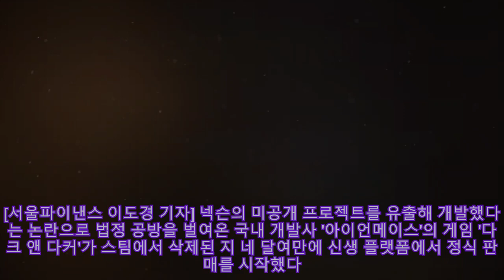'넥슨 프로젝트 유출 의혹' 아이언메이스, '다크 앤 다커' 재판매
'넥슨 프로젝트 유출 의혹' 아이언메이스, '다크 앤 다커' 재판매 Thank BUY [서울파이낸스 이도경 기자] 넥슨의 미공개 프로젝트를 유출해 개발했다는 논란으로 법정 공방을 벌여온 국내 개발사 '아이언메이스'의 게임 '다크 앤 다커'가 스팀에서 삭제된 지 네 달여만에 신생 플랫폼에서 정식 판매를 시작했다. 아이언메이스는 8일 공식 디스코드 채널을 통해 "체프게임즈 플랫폼에서 '다크 앤 다커'를 즐길 수 있다"고 밝혔다. 체프게임즈는 지난해 9월 설립된 국내 벤처기업 '체프'가 운영하는 신생 게임 플랫폼으로, 현재 300여 종의 국내외 게임을 유통하고 있다. 다만 국내에서는 '다크 앤 다커'를 구매할 수는 없는 상황이다. 이와 관련해 아이언메이스는 "한국 게임물관리위원회의 등급을 받기 위한 절차가 끝나지 않았다"고 설명했다. 아이언메이스는 당초 '다크 앤 다커' 서비스가 글로벌 PC 플랫폼 '스팀'을 통해 서비스해왔으나, 넥슨 측의 요청으로 게임 페이지가 삭제되자 대체 플랫폼을 모색해온 것으로 전해졌다. 아이언메이스의 '다크 앤 다커'는 넥슨이 개발하던 '프로젝트 P3'의 데이터를 기반으로 만들어졌다는 의혹을 받고 있다. 넥슨은 아이언메이스 설립자 최모 씨 등이 넥슨 신규개발본부에서 퇴사하면서 기존에 담당하고 있던 미출시 게임 '프로젝트 P3' 데이터를 무단으로 유출했다며 경찰에 최씨 등을 고소했다. 경기남부경찰청 안보수사과는 지난달 말 부정경쟁방지 및 영업비밀 보호에 관한 법률(부정경쟁방지법) 위반 및 업무상배임 혐의로 최씨에 대해 구속영장을 신청했다. 그러나 법원은 같은 달 29일 '혐의와 관련해 다툼의 여지가 있고, 피의자의 도주 우려가 없다'며 검찰이 청구한 영장을 기각했다. 수원지법에서 진행 중인 가처분 사건은 지난달 심리가 종결돼 빠르면 이달 중으로 결정이 나올 전망이다.'넥슨 프로젝트 유출 의혹' 아이언메이스, '다크 앤 다커' 재판매 Thank BUY [서울파이낸스 이도경 기자] 넥슨의 미공개 프로젝트를 유출해 개발했다는 논란으로 법정 공방을 벌여온 국내 개발사 '아이언메이스'의 게임 '다크 앤 다커'가 스팀에서 삭제된 지 네 달여만에 신생 플랫폼에서 정식 판매를 시작했다. 아이언메이스는 8일 공식 디스코드 채널을 통해 "체프게임즈 플랫폼에서 '다크 앤 다커'를 즐길 수 있다"고 밝혔다. 체프게임즈는 지난해 9월 설립된 국내 벤처기업 '체프'가 운영하는 신생 게임 플랫폼으로, 현재 300여 종의 국내외 게임을 유통하고 있다. 다만 국내에서는 '다크 앤 다커'를 구매할 수는 없는 상황이다. 이와 관련해 아이언메이스는 "한국 게임물관리위원회의 등급을 받기 위한 절차가 끝나지 않았다"고 설명했다. 아이언메이스는 당초 '다크 앤 다커' 서비스가 글로벌 PC 플랫폼 '스팀'을 통해 서비스해왔으나, 넥슨 측의 요청으로 게임 페이지가 삭제되자 대체 플랫폼을 모색해온 것으로 전해졌다. 아이언메이스의 '다크 앤 다커'는 넥슨이 개발하던 '프로젝트 P3'의 데이터를 기반으로 만들어졌다는 의혹을 받고 있다. 넥슨은 아이언메이스 설립자 최모 씨 등이 넥슨 신규개발본부에서 퇴사하면서 기존에 담당하고 있던 미출시 게임 '프로젝트 P3' 데이터를 무단으로 유출했다며 경찰에 최씨 등을 고소했다. 경기남부경찰청 안보수사과는 지난달 말 부정경쟁방지 및 영업비밀 보호에 관한 법률(부정경쟁방지법) 위반 및 업무상배임 혐의로 최씨에 대해 구속영장을 신청했다. 그러나 법원은 같은 달 29일 '혐의와 관련해 다툼의 여지가 있고, 피의자의 도주 우려가 없다'며 검찰이 청구한 영장을 기각했다. 수원지법에서 진행 중인 가처분 사건은 지난달 심리가 종결돼 빠르면 이달 중으로 결정이 나올 전망이다.